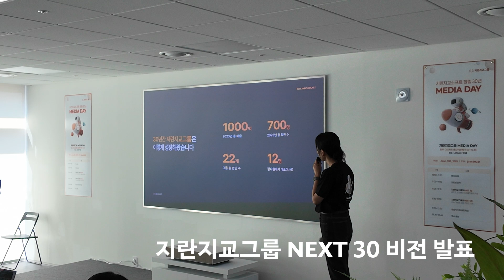지란지교패밀리 창립 30년 기념 미디어데이 현장스케치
지난 8월 29일, 판교사옥에서 지란지교패밀리의 창립 30주년을 기념하는 미디어데이가 열렸습니다.🎉

오랜 시간 지란지교패밀리의 성장을 지켜봐주신 기자분들을 모시고, 지속 가능한 성장 전략과 미래 비전을 공유하는 뜻깊은 자리가 마련되었습니다.

그 현장의 생생한 모습, 지금 함께 확인해보세요!